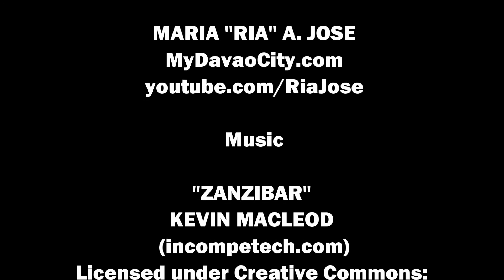Moda Mindanow 2015